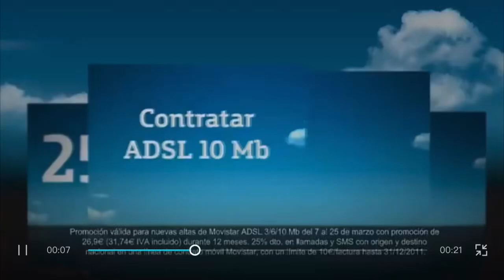Movistar ADSL 25% dto. Logo 2011 Real/Translate